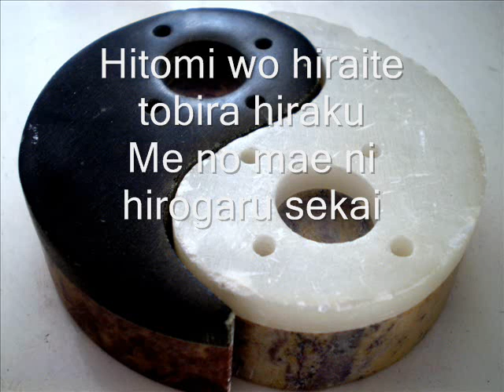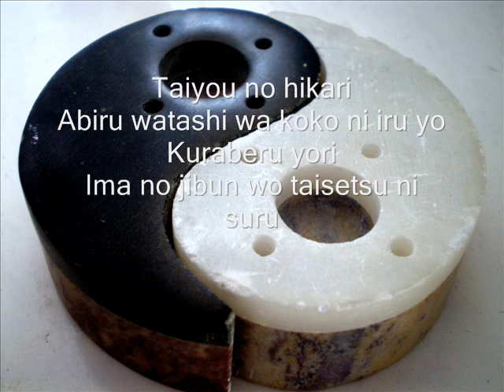しづ sing Last Piece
My friend from deviantart, ask me to sing something. XD So I do!
Picture in this video is one of my photos.
しみづ~!